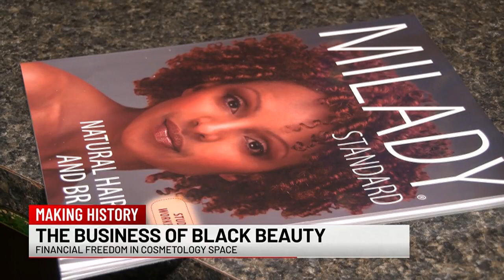Annie vs Madam CJ Walker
Both pioneering women help to lay a foundation which encourage women to make their own money helping to beautify women.